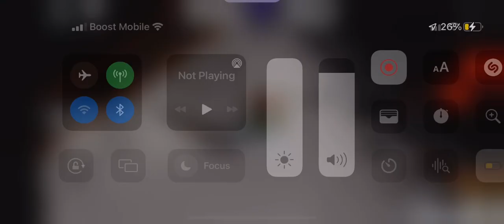December 3, 2021